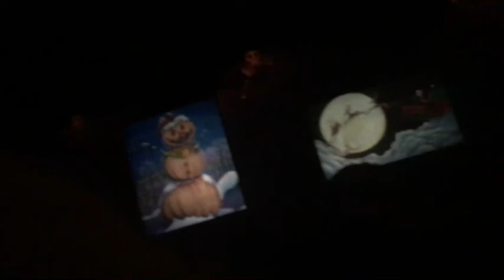The Happiest Place On Earth